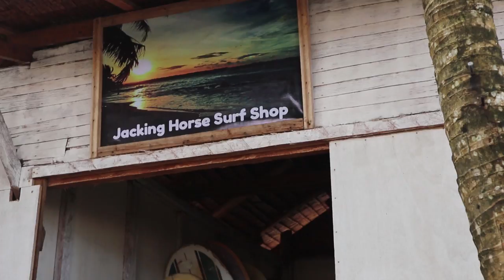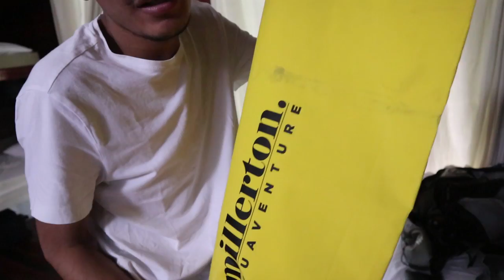THE BEAUTIFUL SIARGAO- Island hopping adventure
Hi guys! This is the last part of my Siargao Travel Vlog Series.